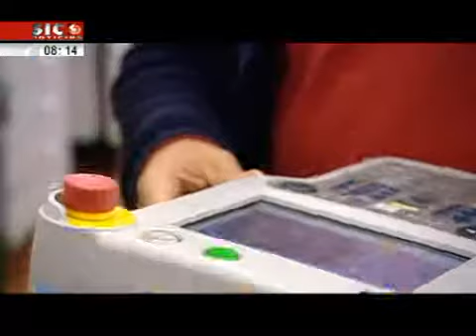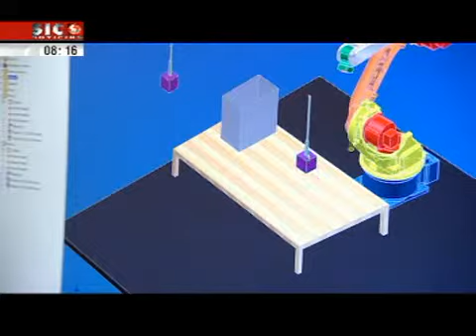Robot CAD Wii